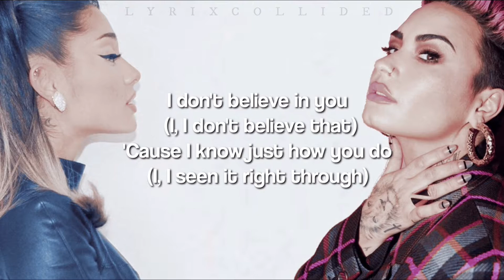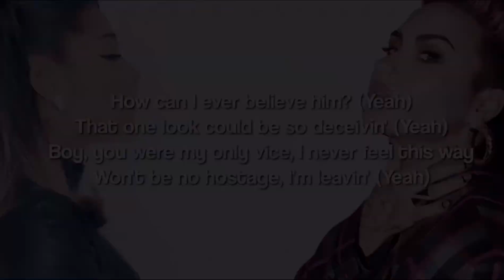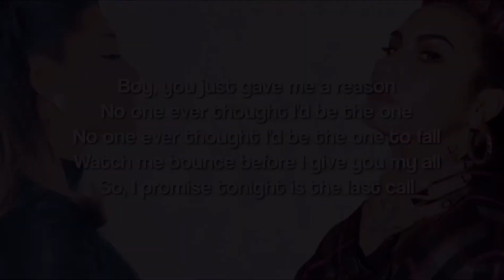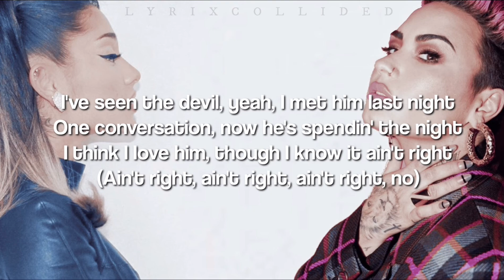Demi Lovato ft. Ariana Grande - Met Him Last Night (Lyrics)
Listen to this one if you haven't! Two queens collaborating, who would've thought this is exactly what we needed. Enjoy :)

Album: Dancing With The Devil... The Art Of Starting Over
Song: Met Him Last Night
Artist: Demi Lovato
Licensed to YouTube by UMG (on behalf of Demi Lovato LP3/Island)